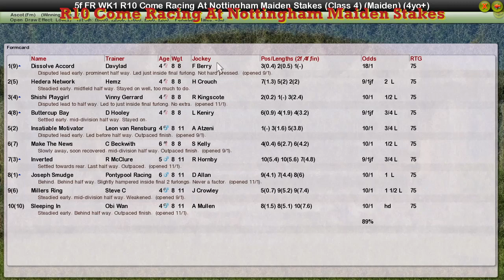FR WK1 R10 Come Racing At Nottingham Maiden Stakes